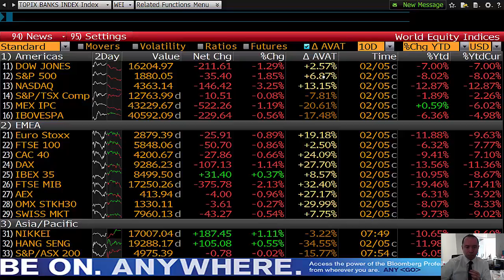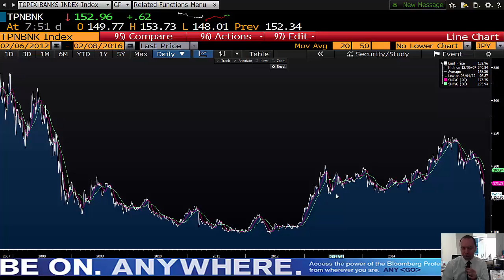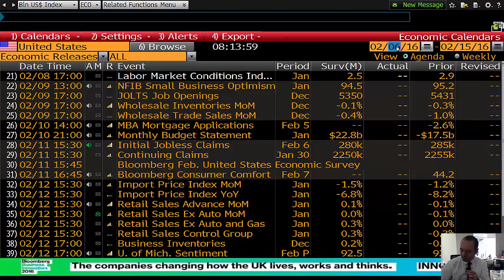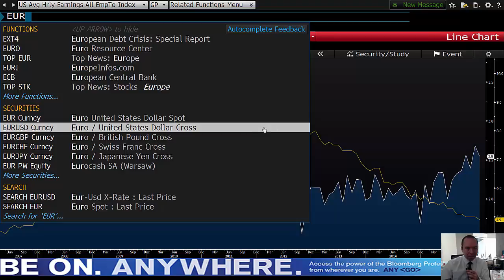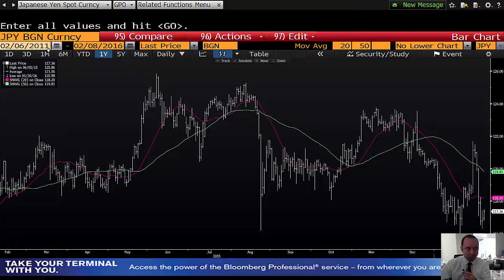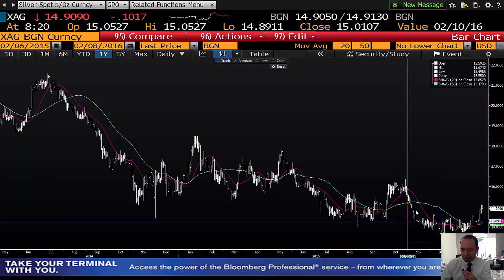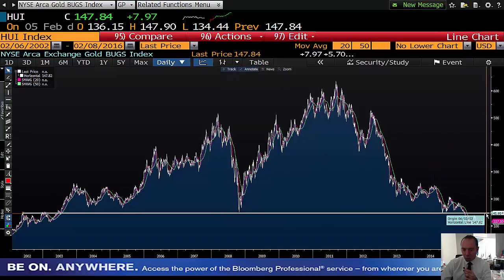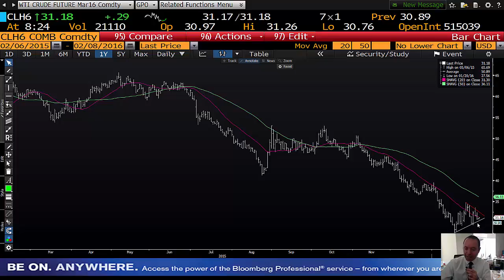08.02.2016 | Şant Manukyan | Piyasalar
00:00-06:44 ABD,Çin,Rezervler
06:44-11:07 Eur,JPY-CFTc
11:07-13:17 Altın ve Hisseleri
13:17-15:04 UST,WTI